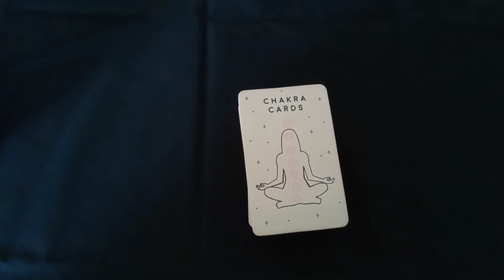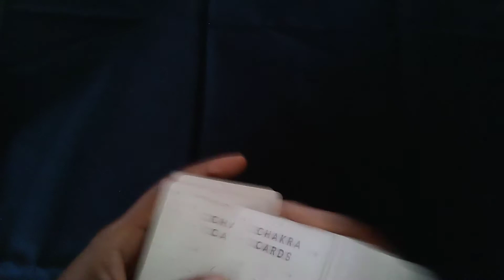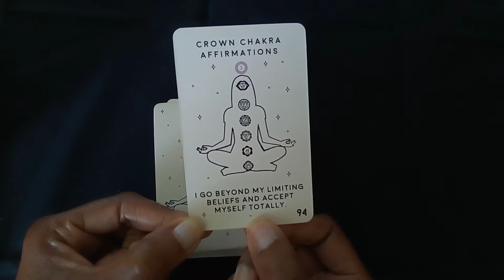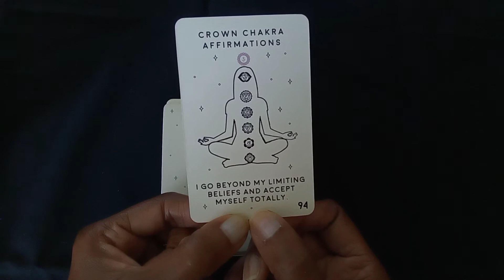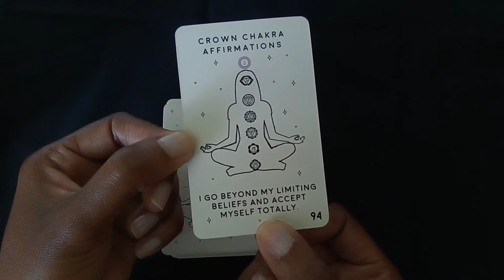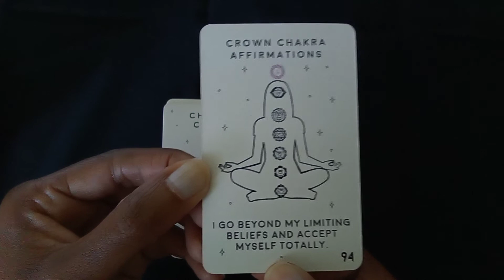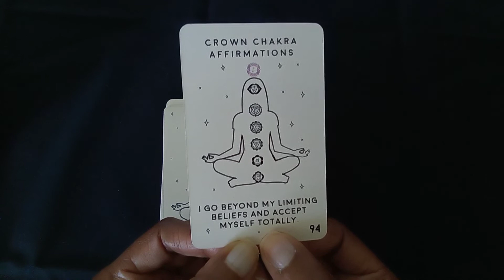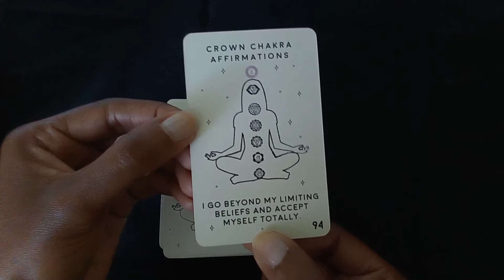2022 Daily Chakra energy - Mar.27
Happy March!!!🥳🥳🥳 💚💛💚💛🍀🍀🍀